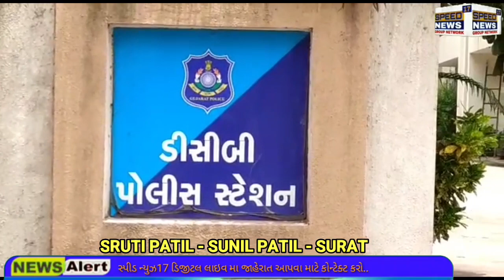NEWS SURAT ક્રાઇમ બ્રાન્ચ પોલીસે મોબાઇલ ફોનની ચોરી કરનાર ત્રણ આરોપીઓની ધરપકડ કરી છે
સુરત ક્રાઇમ બ્રાન્ચ પોલીસે મોબાઇલ ફોનની ચોરી કરનાર ત્રણ આરોપીઓની ધરપકડ કરી છે

BRTS બસ તથા રેલવેમાં ચઢતી વખતે ભીડભાડનો લાભ લઇ લોકોના મોબાઇલ ફોનની ચોરી કરતા કરતા હતા

બાદમાં ચોરીના મોબાઇલ ફોન સસ્તા ભાવે વેચી દેતા હતા

આરોપીઓ પાસેથી પોલીસને 13 મોબાઈલ ફોન પણ મળી આવ્યા છે

હાલ ત્રણે આરોપીઓની વધુ પૂછપરછ ચાલી રહી છે